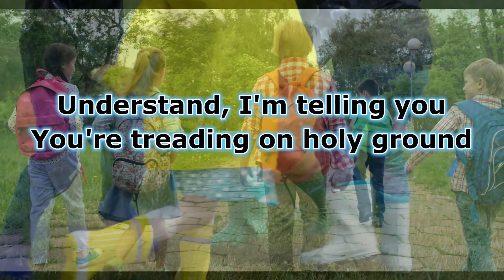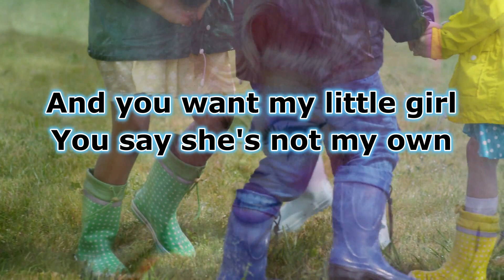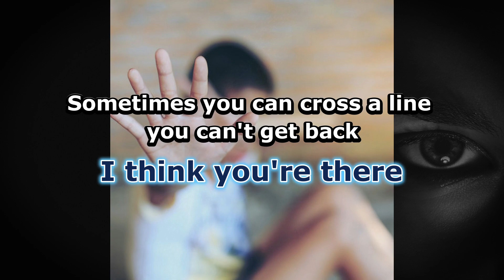Leave The Kids Alone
America has a problem. The sexualizing of our children.
Time to step up.

Words and Music by Mayor Bill Wells (El Cajon CA) and Kevin Green

Performed, recorded, and mixed by Kevin Green at Fat Cow Productions, Fort Bragg CA
Tag team guitar solos Clint Thurber and Kevin Green.